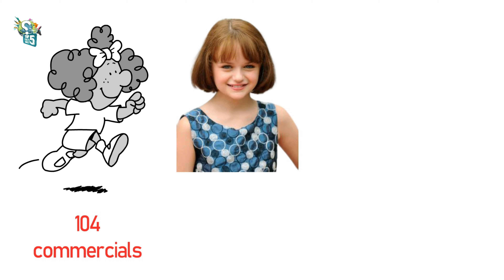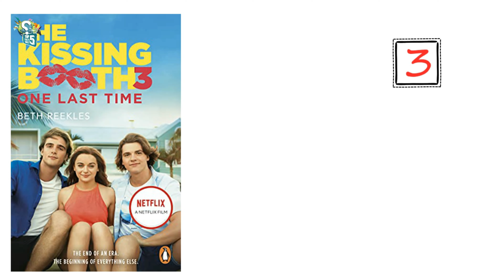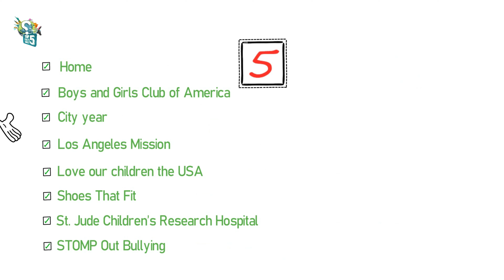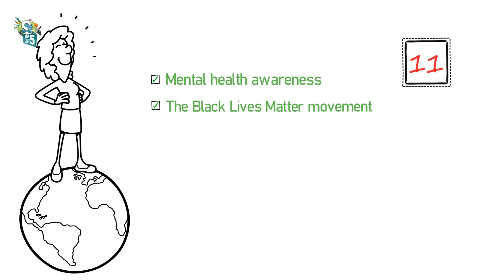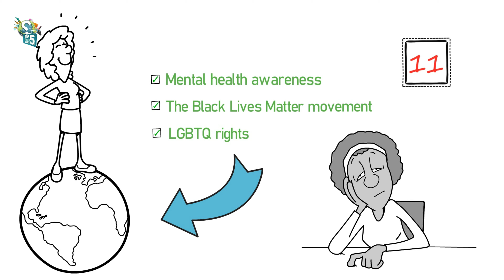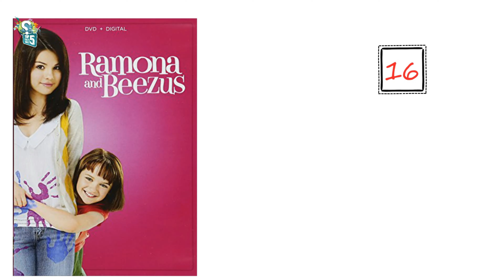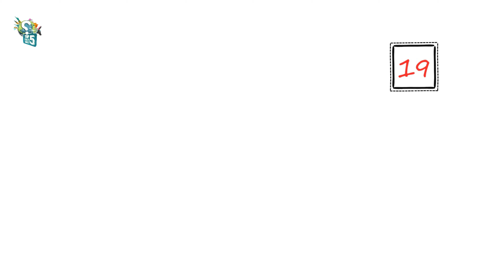20 Unknown Facts about Joey King | The Kissing Booth 3 Actress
Remember the 4 years old girl, who is famous for completing over 104 commercials? Or, the marvelous actress who gained wider recognition for portraying Ramona Quimby in the comedy film Ramona and Beezus? Well, if you are Netflix obsessed then we bet, you haven’t missed the kissing booth and its sequels and finally, you are going to see this adorable girl again on The Kissing Booth 3, which will hit the same streaming service in August. Actually, whatever performance you associate with this 20-year old actress, the fact of the matter is she can do it all. But, there is something more to know about her. Today’s we are going to show you, 20 unknown facts about this Emme-nominated actress. Let’s get started.
Join us :
Hope you guys enjoying our videos!

0:00 - Glance of Today’s Video & Introduction
0:56 - Fact Number 01
1:21 - Fact Number 02
1:40 - Fact Number 03
2:07 - Fact Number 04
2:24 - Fact Number 05
2:56 - Fact Number 06
3:15 - Fact Number 07
3:27 - Fact Number 08
3:51 - Fact Number 09
4:13 - Fact Number 10
4:48 - Fact Number 11
5:21 - Fact Number 12
5:36 - Fact Number 13
5:57 - Fact Number 14
6:32 - Fact Number 15
7:01 - Fact Number 16
7:27 - Fact Number 17
7:41 - Fact Number 18
8:08 - Fact Number 19
8:24 - Fact Number 20
8:39 - The END GAME (Conclusion)

20 Unknown Facts about Joey King!
The Kissing Booth 3 Actress Joey King!